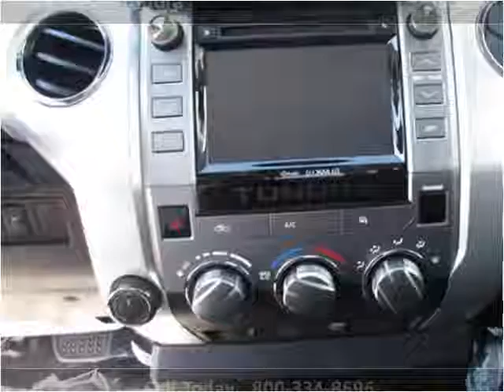2014 Toyota Tundra New Cars Coos Bay OR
This 2014 Toyota Tundra is available from Coos Bay Toyota.